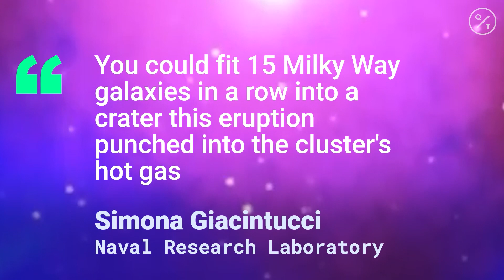This is the Biggest Explosion Ever Seen in the Universe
Scientists at NASA's Chandra X-Ray Observatory discovered the biggest explosion ever seen.

The supermassive black hole erupted in the Ophiuchus galaxy cluster, some 390 million light-years away from Earth, and created an image nearly 2.8 million light-years across.